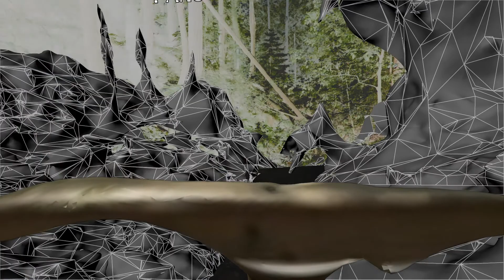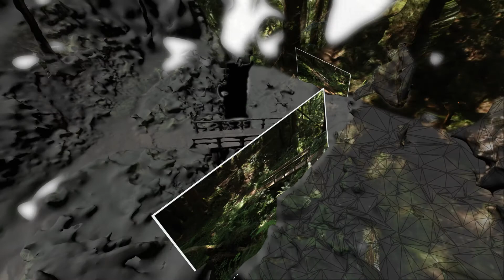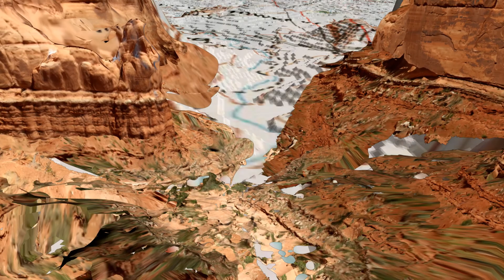SiteSeer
This is a demo of a software concept called SiteSeer. It is an augmented reality, interactive photo browser and geographic visualization tool. It would be quite difficult to actually build this, but I might give it a try.